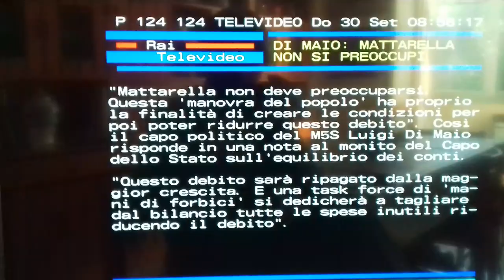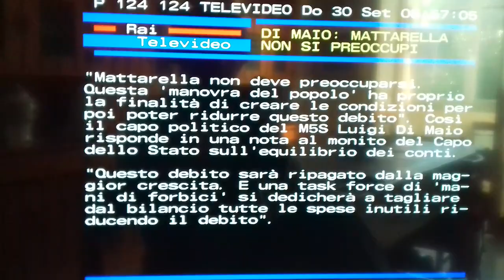** COME NON CAPIRE che la legge fondamentale dello stato e cioè..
un meraviglioso mare di verde smeraldo __la COSTITUZIONE italiana nata nel 1947 NON è modificabile NO N è discutibile NON è trattabile e,con questo, chiudo la PARADOSSABILE "vexata quaestio"a nome di Maio al qual di Maio suggerisco un approfondito studio della materia!!